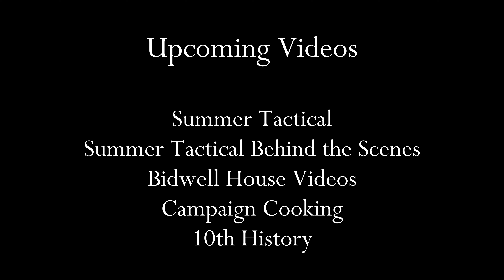Reenactors answer YOUR reenacting questions!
Join some of our members as they discuss some of the most frequently asked questions reenactors get asked.

0:00 Introduction
1:00 Are you hot in that?
1:10 How do you know when you are dead?
3:10 Why did you choose the redcoats & How did you get involved?
6:10 Are your muskets real?
8:50 What to look for when joining a regiment?
11:34 What are the challenges of reenacting?

If you live in the North East and are interested in joining us, visit redcoat.org

His Majesty's Tenth Regiment of Foot in America is a historically re-created infantry unit formed to portray the service of the British Army during the American War for Independence.

Composed of three types of soldier, Grenadiers-typically larger men who are used as shock troops, a company of Light infantry, generally smaller, more agile men--capable of maneuvering in the dense wilderness to skirmish or flank the enemy, and a battalion company--a company of regular soldiers, capable of mass volleys and were the heart of the army and are trained in both Grenadier and Light Infantry tactics. We also have a company of Music, who provide music and commands to the army. Last but certainly not least, a Corps of Civilian Volunteers--who provide food to the regiment during encampments and accurately portray civilian and camp life of the 18th century. Each is open for recruitment. The members of the Tenth are accurately uniformed, equipped, and trained in 18th-century military drill and life so that we appear in public as members of the British Army would have in 1775.